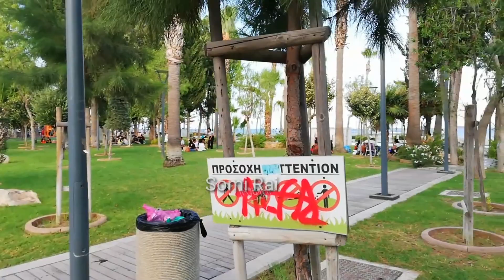Molos Parkma Chatpate Pani puriko byapar😋 // Lahure haruko swimming🏊‍♂️😁 // Uncleko Fishing 🎣 😂